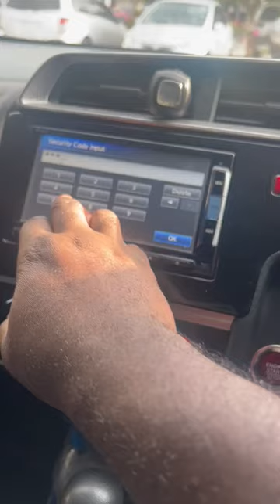How to Unlock Your Honda VEZEL LOCKED RADIO | Gathers VXM-142 online by us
For Any Japanese Car Radio error fix and unlock . Contact below 👇
🈲To buy sd and Code: